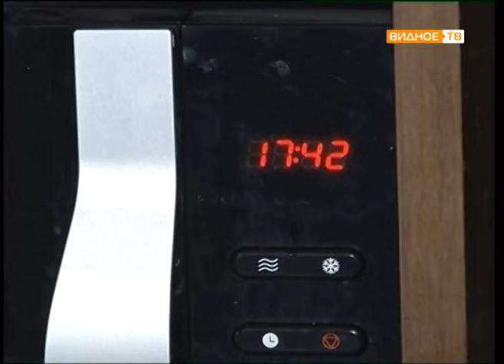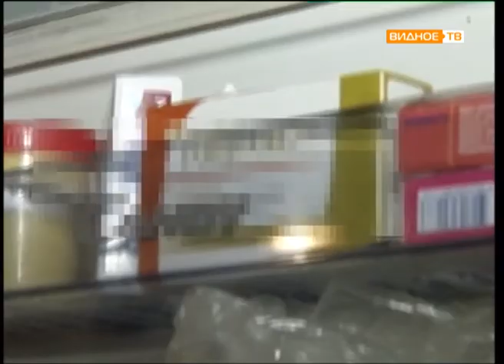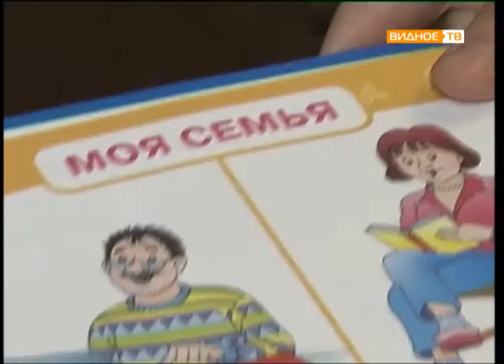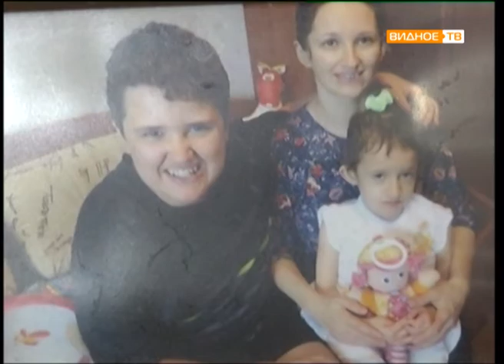Благотворительный марафон БлагоВидное - Марина Иванова, Андрей Букин и Александр Дмитрашко